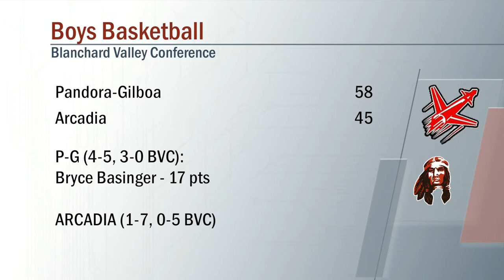Pandora-Gilboa vs Arcadia Boys Basketball 1/8/2021